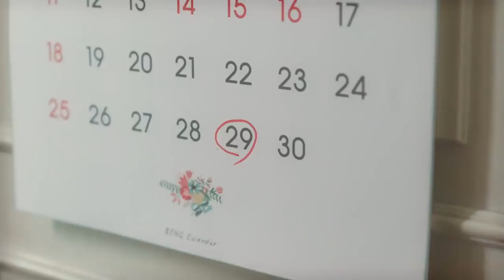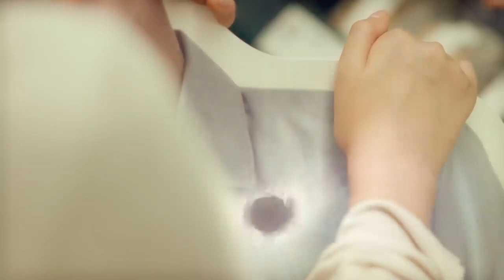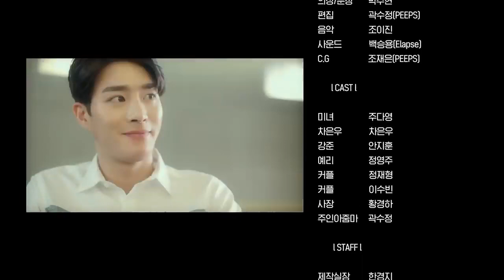MY ROMANTIC SOME RECIPE - EP 01 [ENG SUB]